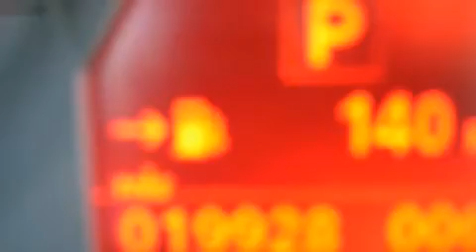2008 BMW X5 4.8I E70 in Glendale, CA 91204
Pacific BMW

Experience driving perfection in the 2008 BMW X5. It features all-wheel drive versatility, an automatic transmission, and a powerful 8 cylinder engine. All of the premium features expected of a BMW are offered, including: leather upholstry, adjustable headrests in all seating position fully automatic headlights, telescoping steering wheel, rain sensing wipers, remote keyless entry, and power seats. Everything is where it ought to be, from the dashboard controls to the door locks and window controls. For drivers who enjoy the natural environment, a power moonroof allows an infusion of fresh air. BMW also prioritized safety and security with features such as: head curtain airbags, front SIDE impact airbags, traction control, brake assist, anti-whiplash front head restraints, a panic alarm, and 4 wheel disc brakes with ABS. Safety and maximum capability are assured via self leveling rear suspension, which maintains optimal driving geometry. We have a skilled and knowledgable sales staff with many years of experience satisfying our customers needs. We'd be happy to answer any questions that you may have. Stop by our dealership or give us a call for more information.